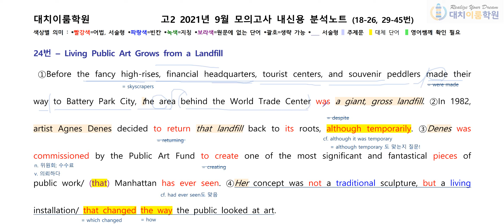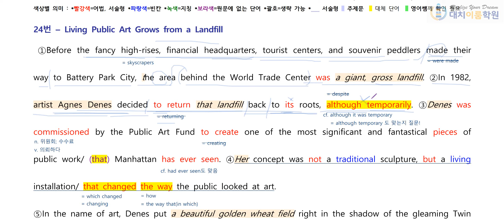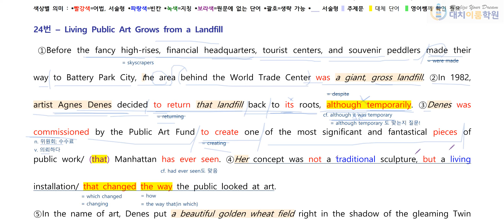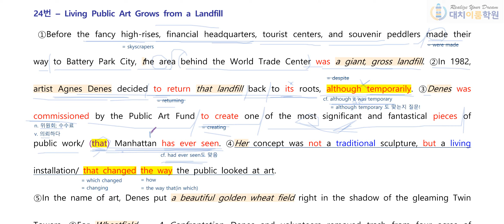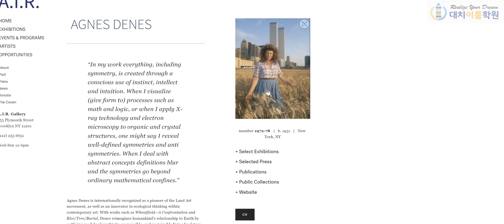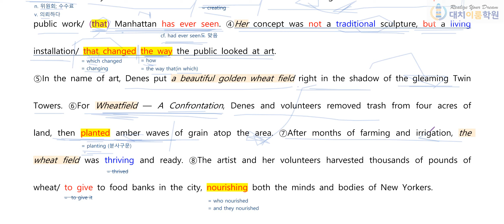고2 2021년 9월 24번(10분 4초)